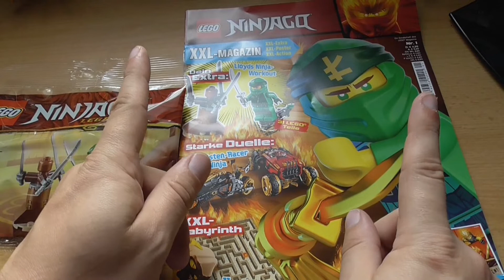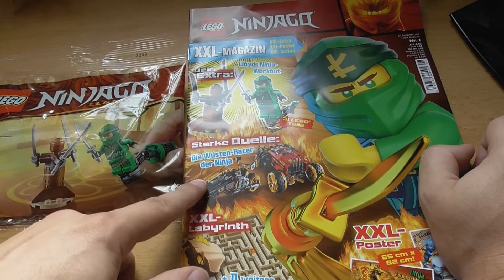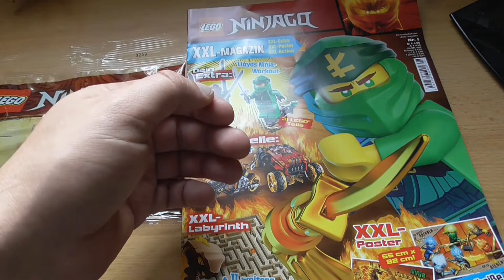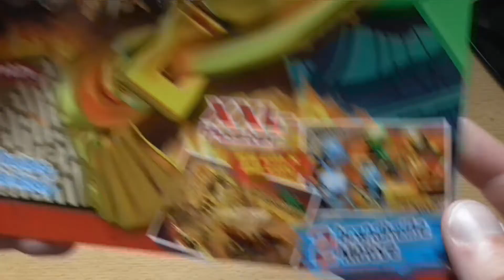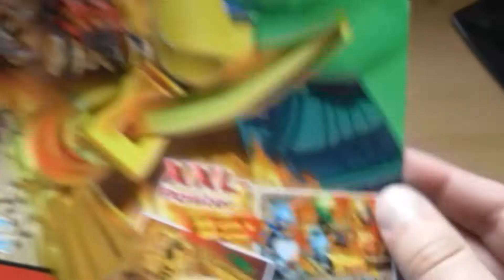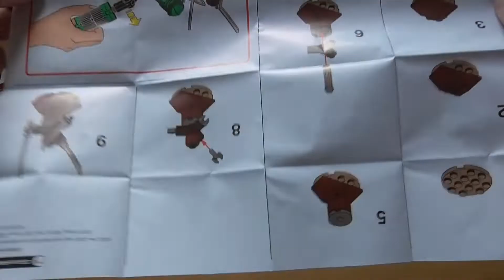Lloyd, der alte Spinner! - Lego Ninjago XXL mit Polybag 30534 Lloyds Ninja Workout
Es gibt wieder eine Fuhre XXL-Magazine, nur dass die Magazine diesmal gar nicht  so XXL sind und dass wir die meisten der beiliegenden Polybags schon gesehen haben - bis auf diese hier: Lloyds Ninja Workout mit Lloyd samt Spinner und einem kleinen Trainingsdummy